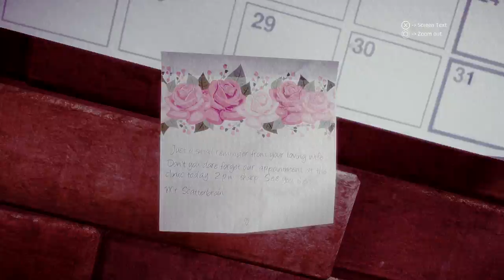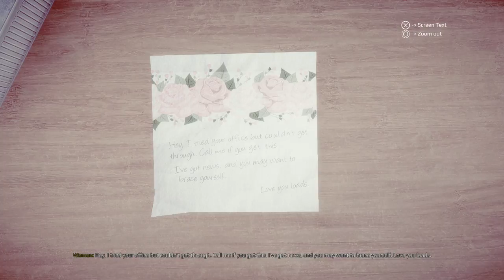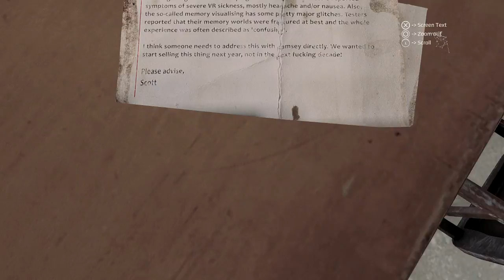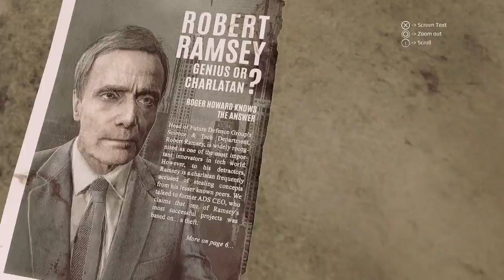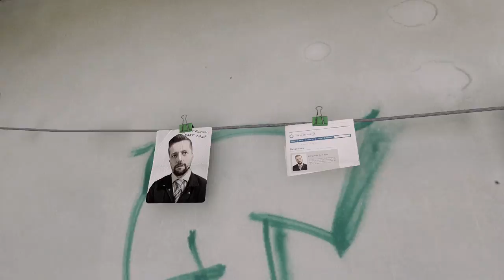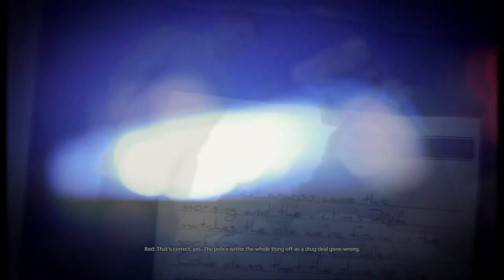get even part four puzzles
Cole revisits a homicide case with the police as he goes deeper and deeper into his memories.